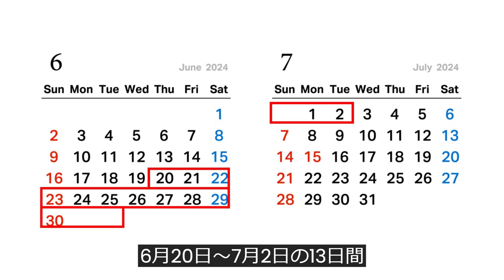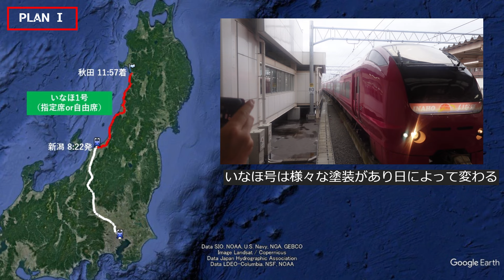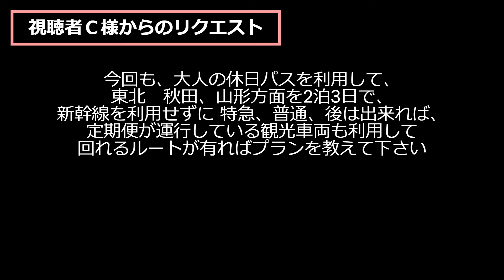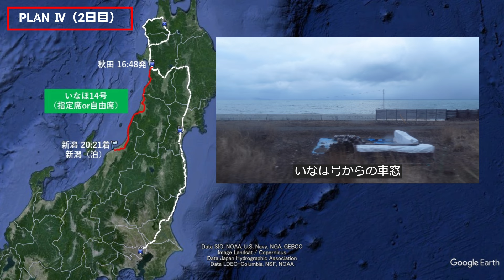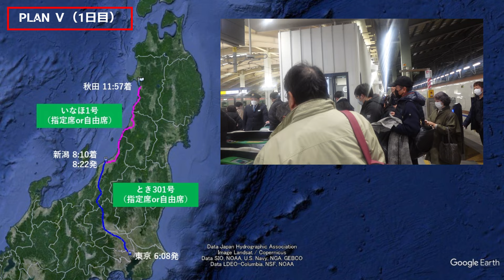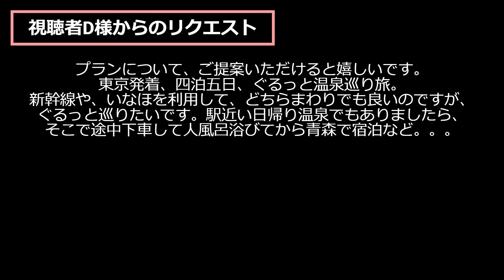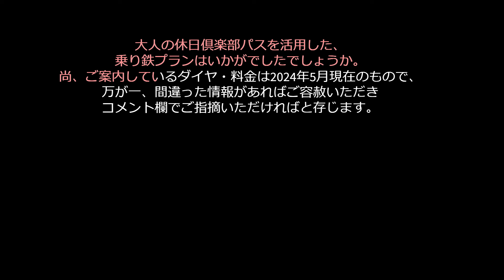【旅せよシニア！】18800円5日間JR東日本乗り放題 2024年大人の休日倶楽部パス 日数別 乗り鉄編 +OPTIONAL PLANで♨巡りも【鉄旅コンシェルジュ】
前回の観光プラン編に続き今回は「乗り鉄編」です。最大連続５日間使用できるので、前回の観光編も含め、各プランを組合わすことでコストパフォーマンス絶大です！
0:59 PLAN Ⅰ 日本海縦貫と秋田内陸縦貫 日帰り旅
2:20 PLAN Ⅱ 信州越後周遊 乗り鉄 日帰り旅
5:00 PLAN Ⅲ 三陸北上作戦 1泊2日の旅
6:36 PLAN Ⅳ 視聴者様リクエスト 在来線特急・観光列車乗りまくり ２泊３日の旅
9:20 PLAN Ⅴ 東北ローカル線 乗りまくり 3泊4日の旅
13:07 OPTIONAL PLAN 視聴者様リクエスト 東北 乗り鉄・温泉三昧 4泊5日の旅